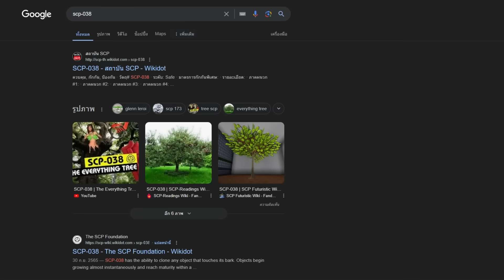แก้แค้นเจ้าตัวตลก / กำจัดเพื่อนบ้านทุกคน | That's Not My Neighbor Nightmare Mode (เกมผี)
That's Not My Neighbor  เกมผี / เกมสยองขวัญ เมื่อผมได้เป็นพนักงานตรวจคนเข้าตึก ผมต้องคอยจับตาดูให้แน่ใจ อย่าให้มีปีศาจเข้ามาฆ่าทุกคนที่นี่  Doppelganger